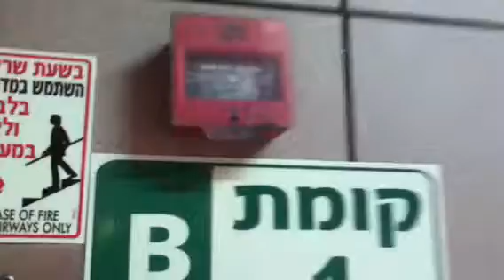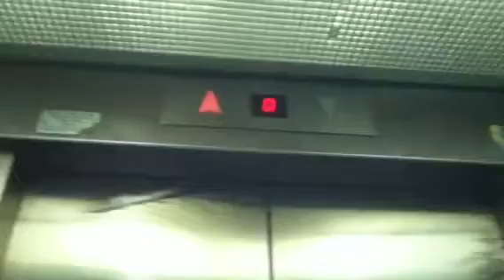Tal elevator at cities of the beach mall in rishon letzion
The elevator at B Building